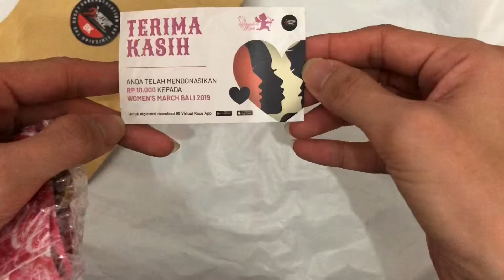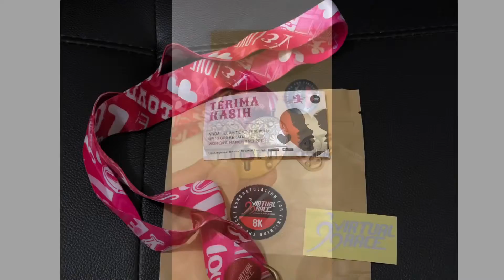The Valentine Run 2019 8 Km Run Finisher Medals from 99virtualrace 🏅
See ya 👋🏻